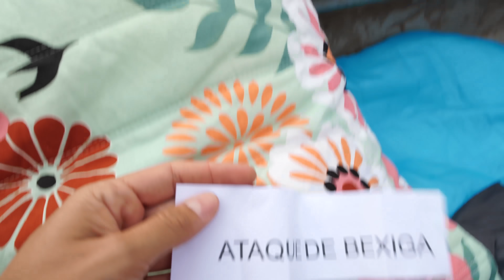QUEM FICAR MAIS TEMPO NA CAMA MAIS ALTA DO MUNDO DENTRO DA PISCINA VENCE!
A produção preparou a cama mais alta do mundo para ver quem tinha coragem para suportar mais tempo nas alturas. Quem você acha que conseguiu ficar mais tempo?